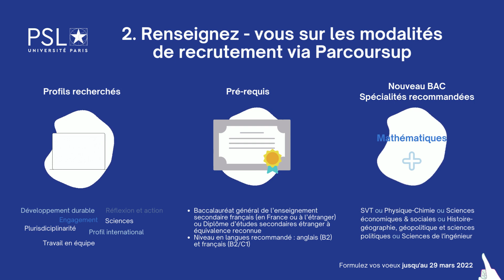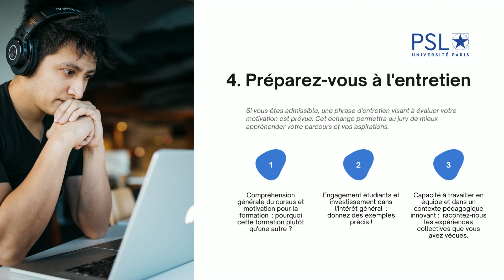Candidater à la licence Sciences pour un monde durable de PSL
Découvrez nos conseils pour une candidature réussie via Parcoursup.